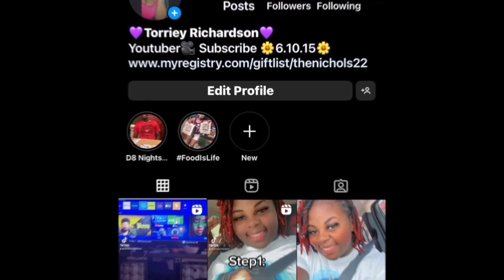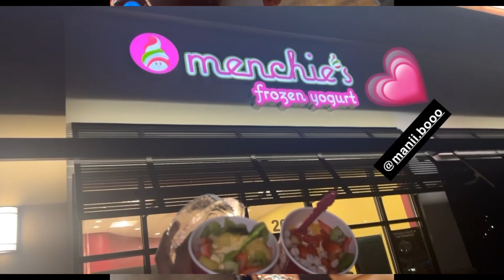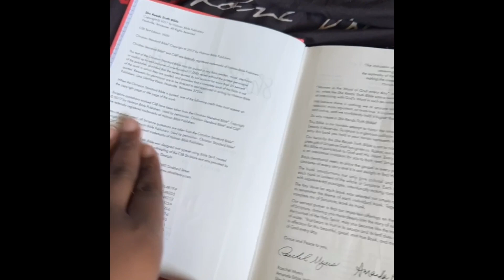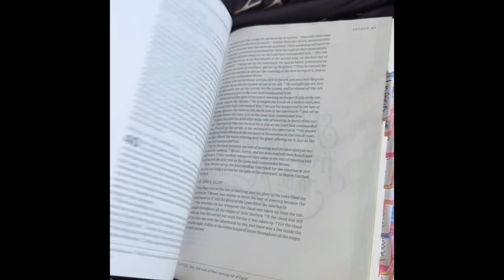Vlogging 💕😊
Hey T-Gang we had a BLAST !!  I love being around family and friends .when I tell you I was so exhausted.I tried to get as much footage for you guys as possible. ENJOY